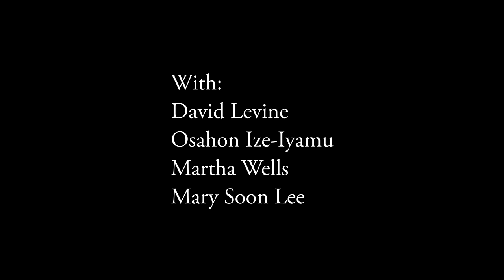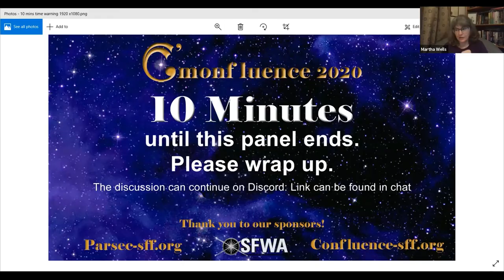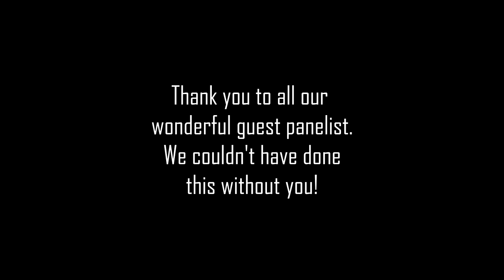Unconventional Story Formats: David Levine, Osahon Ize-Iyamu, Martha Wells & Mary Soon Lee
Lists, Tests, emails and journal entries, there are lots of ways to remember the important events in life. Some of those mundane methods can be used to create fantastic tales.
With:  David Levine, Osahon Ize-Iyamu, Martha Wells & Mary Soon Lee

C'monfluence 2020, Oct 03, Track 1